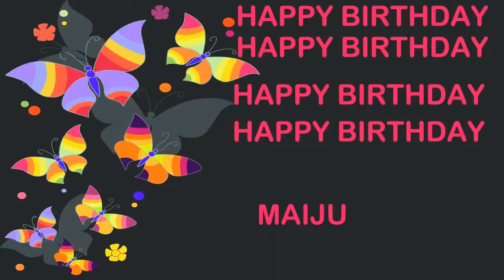Maiju Birthday Postcards & Postales - Happy Birthday